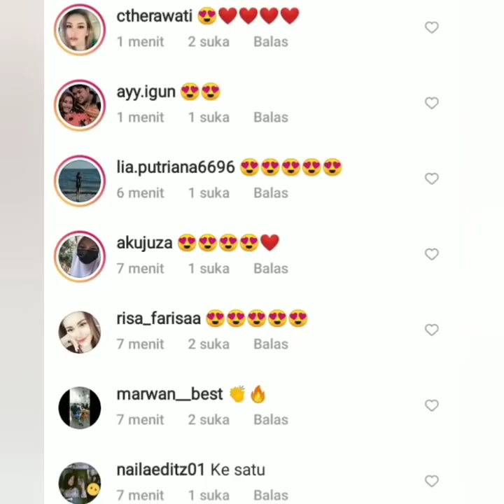Cerianya Ayutingting hari ini, Spesial Rayakan Helloween bersama keluarga The Onsu Sarwendah